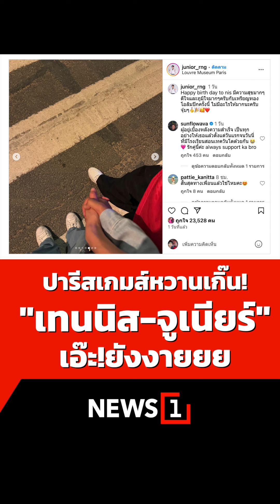ปารีสเกมส์หวานเกิ๊น! "เทนนิส-จูเนียร์" เอ๊ะ!ยังงายยย 10/08/67